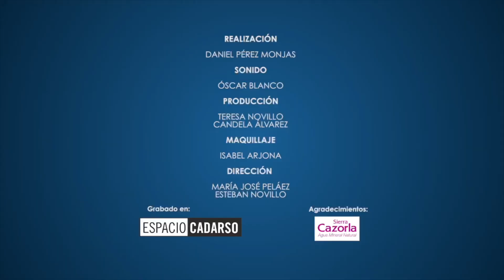"Tenemos la mejor liga de Europa, pero hay que mejorar mucho en el valor humano" David Gómez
En esta nueva edición de tu programa favorito de baloncesto, "Cuna de Talentos", recibimos al entrenador y exjugador David Gómez. Hablamos de su trayectoria profesional y sus aventuras en múltiples países. En la actualidad es el entrenador ayudante del equipo Bakken Bears en Dinamarca.

Presenta: Esteban Novillo
Interviene: David Gómez, entrenador ayudante de Bakken Bears.